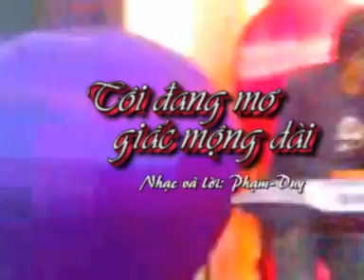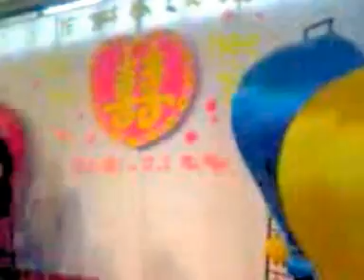Tôi đang mơ giấc mộng dài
Sáng tác: Phạm Duy do Mỹ Hiệp trình bày